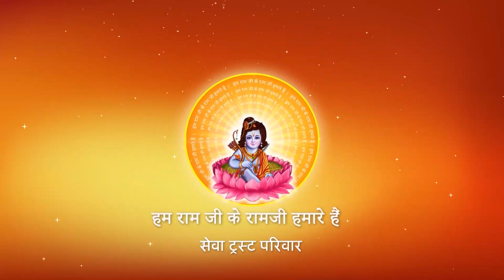Shri Ramkatha I Pujya Prembhushanji Maharaj I Shalimar Bagh Delhi I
Katha Summary:
बलवान जीव में शीलता कैसे आएगी ?    ShalimarBag katha
Pujyashri’s Ram Katha in ShalimarBag - Delhi

II*II*II*II*II*II*II*II*II*II*II*II*II*II*II*II*II*II*II*II*II*II*II*II*II*II*II*II*II*II*II*II*II*II*II*II*II*II*II*II*II*II*II*II*II*II